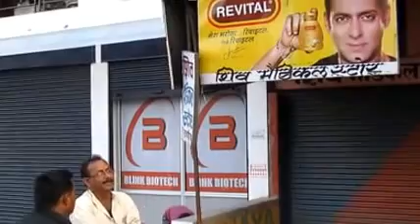Meerut Garh Rd, Old Hapur Bus stand converted) (converted) (converted)